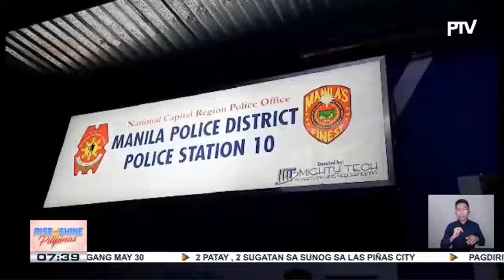Negosyante sa Maynila, arestado sa umano’y pag-import ng mga carrots galing China